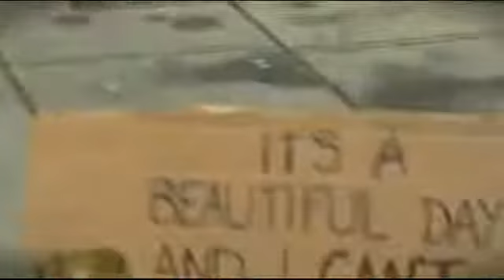El poder de las palabras.avi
Cambia las palabras, cambia el mundo
Todo se puede ver de diferente manera y el cómo lo enfocamos hacia nosotros y lo transmitimos a los demás, marca la diferencia.